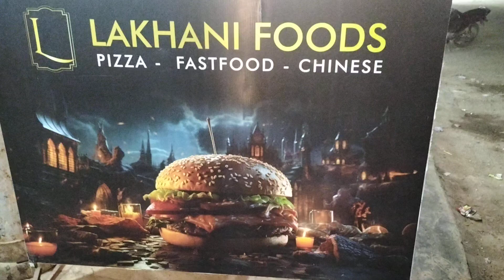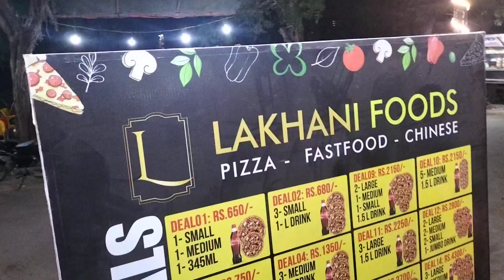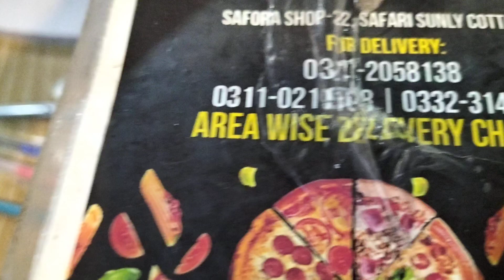Fast Food @ Chinese Food at Safari Sunlay Cottages @ Scheme 33 Karachi